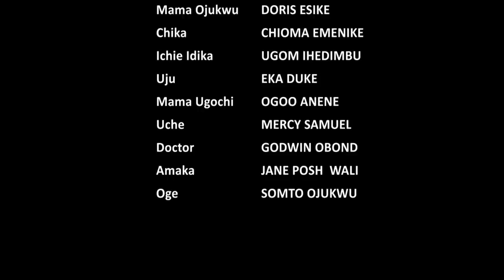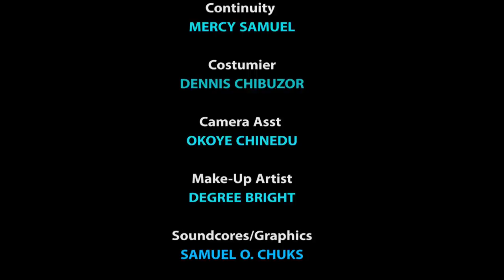BLEEDING SOUL 3 - 2020 LATEST NIGERIAN NOLLYWOOD MOVIES